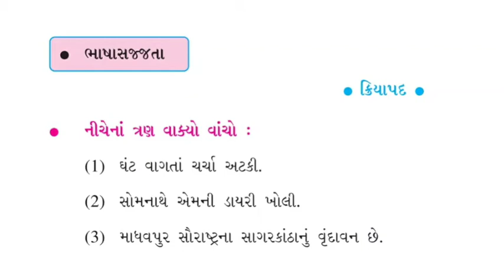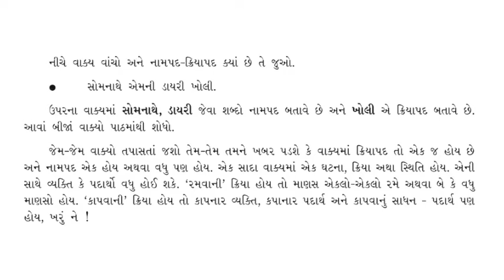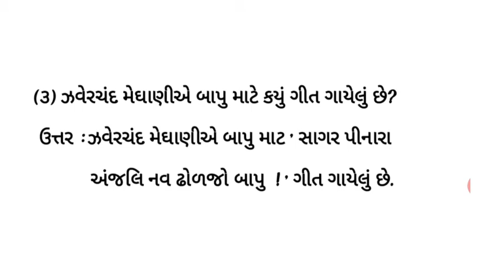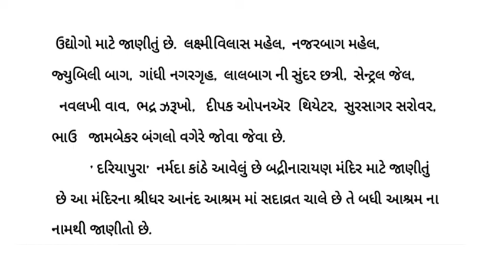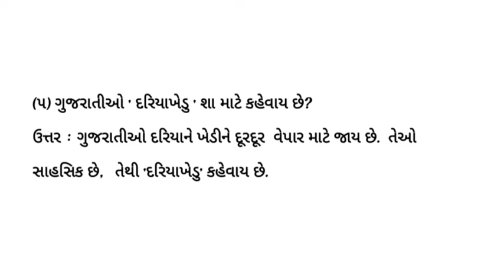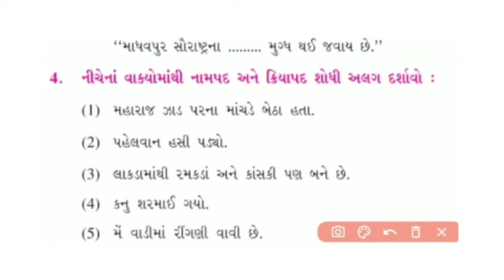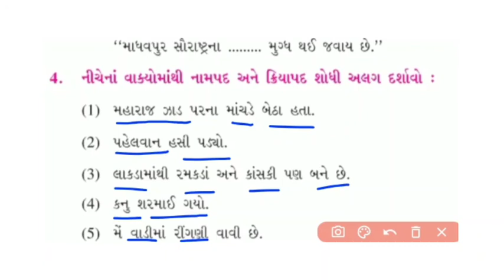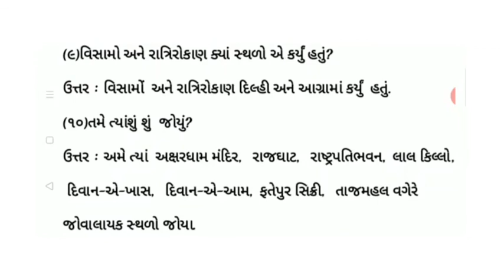std 6 gujarati swadhyay ધોરણ ૬ || ગુજરાતી || સાગરકાંઠાનો પ્રવાસ || સ્વાધ્યાય